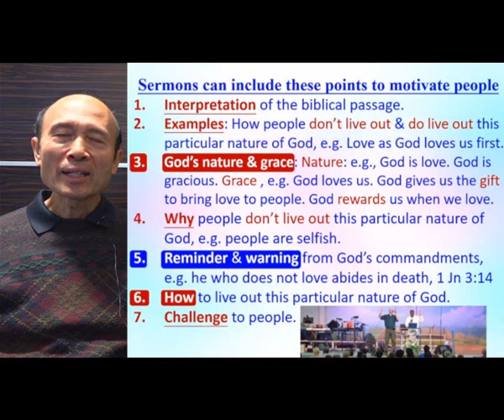Answering a question whether people who obey God experience difficulty - 2022.12.15 Pastor Yip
Answering a question whether people who obey God experience difficulty

請肯定戶口名字是：Global Fire Missions Ministries Limited.

1. 與主的關係：怎樣建立與主相愛的關係，怎樣從主的愛得力，怎樣深信神的供應和計劃。
2. 處理生命：怎樣不被人、罪、負面思想情緒和潛意識、婚姻和生活的問題、和侍奉的問題影響。
3. 進入不同層次的侍奉：侍奉可以由簡單的生活見證，到建立別人的靈命，或進入策略性的侍奉。

《輕鬆得勝》的特色：
1. 一目了然：簡單知道怎樣處理和發揮生命。
2. 有實際可行的方法：我和很多人曾20年實際地應用。
3. 可以輕鬆喜樂地得勝：可以在恩典中輕鬆喜樂地處理任何問題，不需要在壓力下成長。因為耶穌的軛是容易的，而神喜悅我們任何真心的努力。
4. 活出《輕鬆得勝》並不太難：處理和發揮生命並不是遙不可及。